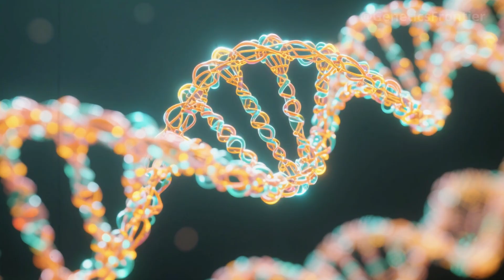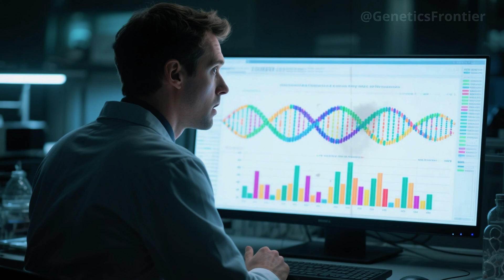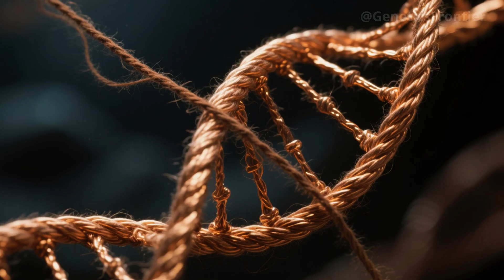DNA REVEALS THE SHOCKING TRUTH ABOUT WHO REALLY BUILT STONEHENGE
For centuries, the origin of Stonehenge’s builders remained one of archaeology’s greatest mysteries. But now, a groundbreaking DNA analysis from ancient human remains has shattered old theories and revealed a stunning truth. In this immersive documentary-style investigation, we explore how 5,000-year-old bones, cutting-edge genetic research, and forgotten burial sites across Britain have led scientists to uncover the true identity—and origin—of the people who built one of the world’s most iconic monuments.

Discover how a mysterious migration from Anatolia, advanced megalithic engineering, and astronomical precision came together to create a structure that still baffles experts today. Learn how DNA preserved in ancient teeth revealed a vanished civilization… and how their bloodline disappeared after the arrival of the Bell Beaker culture. Based on revolutionary findings published in Nature and other scientific journals, this is the story of how genetics, archaeology, and deep time finally uncovered the forgotten architects of Stonehenge.

0:00 – Introduction
1:20 – The Monument’s Ancient Scale
3:05 – A Mysterious Burial
5:40 – DNA Extraction and Analysis
8:30 – The Migration Revealed
11:10 – Disappearance of a Civilization